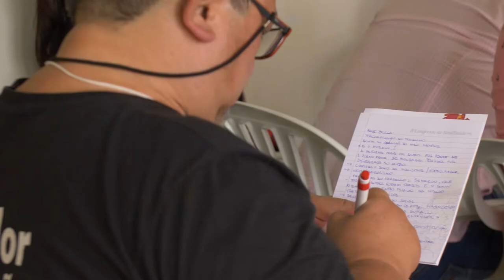SINDTV I Confira mais sobre os minicursos do 8º Congresso do SindSaúde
Um dos momentos mais interessantes do 8º Congresso do SindSaúde, realizado no final de março no litoral do Estado, foram os minicursos. Diante da complexidade de assuntos que permeiam a nossa vida enquanto servidora e servidor militante, o Sindicato convidou oito especialistas em temas variados para dar palestras.

Delegadas e delegados puderam escolher entre temas como a reforma trabalhista, assédio moral, modelos de privatização, gênero, saúde da trabalhadora e do trabalhador, ação sindical, políticas públicas e Controle Social e ainda ParanaPrevidência e Contrarreforma da Previdência.

No vídeo a seguir, produzido pela SindTV, você confere um pouco do que rolou nesse importante momento da categoria.